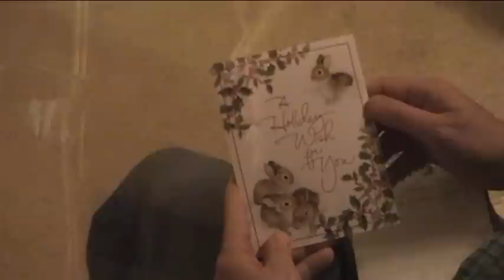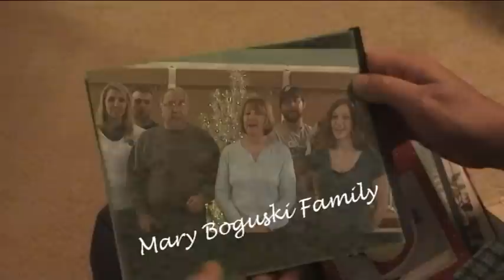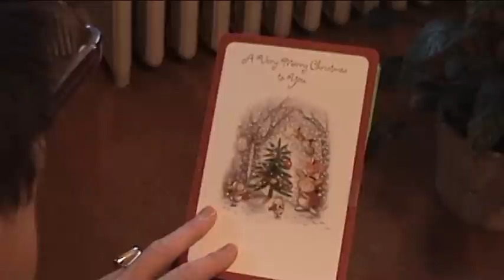2012 Hancock Handlebars Bicycle Club Christmas Card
A holiday message from some of the officers and members of the Hancock Handlebars Bicycle Club of Findlay, Ohio.